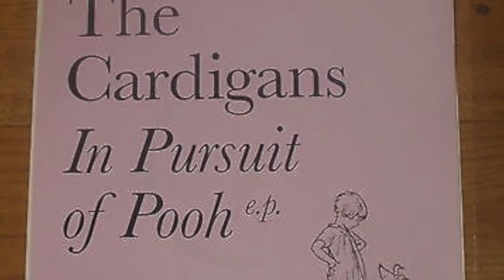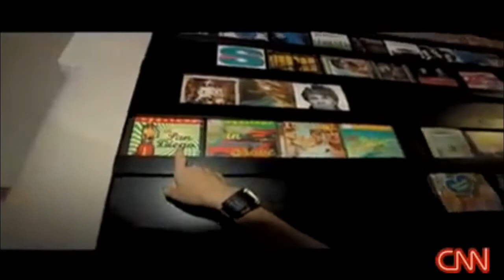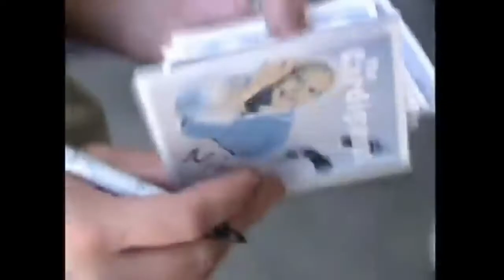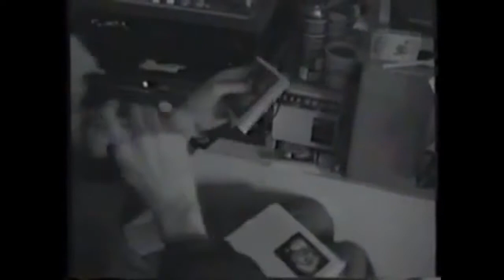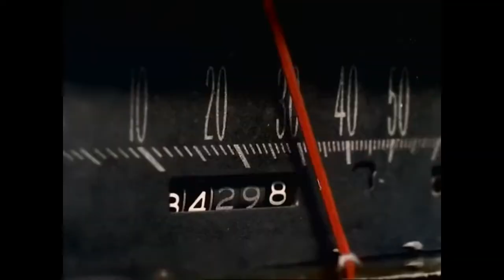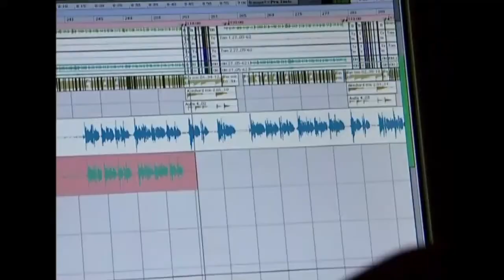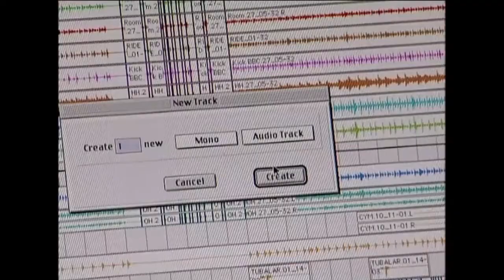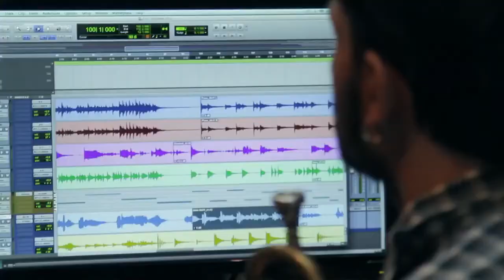Discover More about The Cardigans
More like The Cardigans: The Movie! Discover everything about one of Sweden's most successful bands!